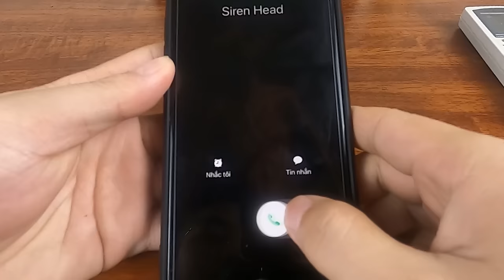Kluna Tik happy dinner with siren head | Mukbang eat asmr